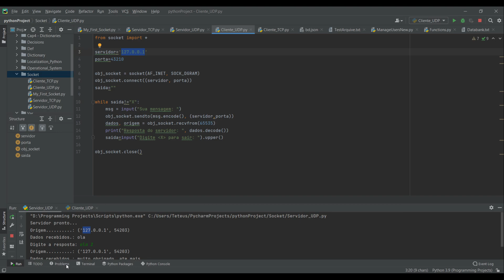Como Criar um Servidor de Mensagens no Python - AprendendoPython 22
Hoje aprendi um pouco mais sobre Python e como posso usar servidores e me comunicar com outros computadores.

A internet é bonita uma conversa entre computadores, uma troca de informações nada menos, então hoje pegamos nessa ideia e fizemos um programa que é, uma mensagem instantânea simplificada (que só funciona localmente).

Se você tiver alguma dúvida ou sugestão sobre outros assuntos, fique à vontade para comentar abaixo ou me perguntar no Facebook ou Instagram!